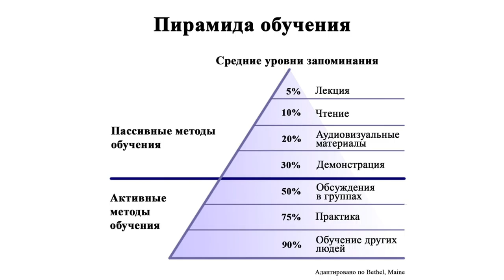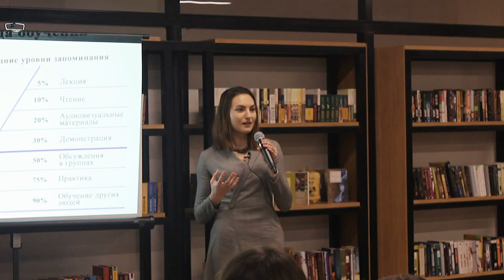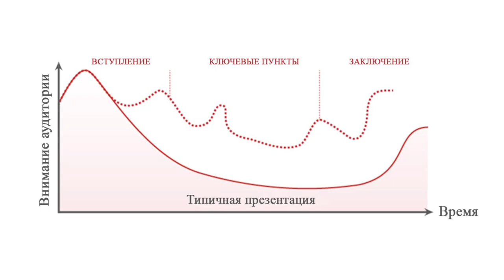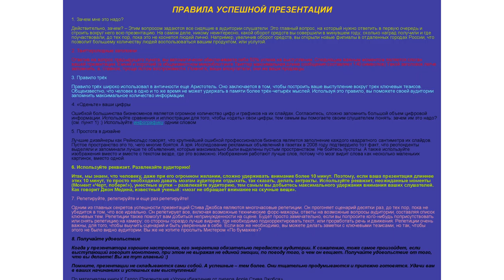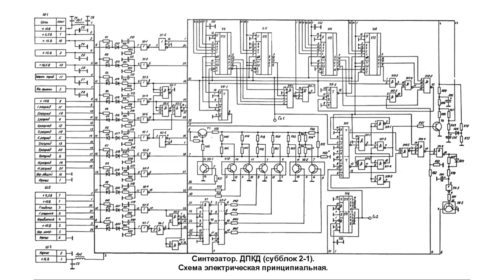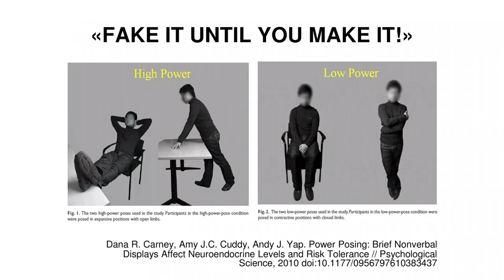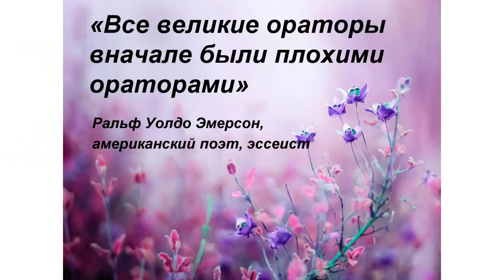15x4 -15 минут про публичные выступления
«Каждый из нас хотя бы раз в жизни выступал публично. Непреодолимое волнение, сердце выскакивает из груди, дрожащий голос, сбивчивая речь... Знакомо, не правда ли? На лекции вы узнаете о простых шагах, которые позволят сделать любое выступление эффективным и качественным.» – Вероника Писковацкая

15х4 - это сообщество молодых ученых и фанатов науки.